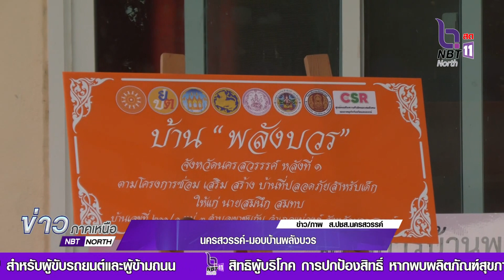จังหวัดนครสวรรค์ มอบบ้านพลังบวร ตามโครงการซ่อมแซม เสริมสร้าง บ้านที่ปลอดภัยสำหรับเด็ก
จังหวัดนครสวรรค์ มอบบ้านพลังบวร ตามโครงการซ่อมแซม เสริมสร้าง บ้านที่ปลอดภัยสำหรับเด็ก และมอบบ้านพอเพียงชนบท